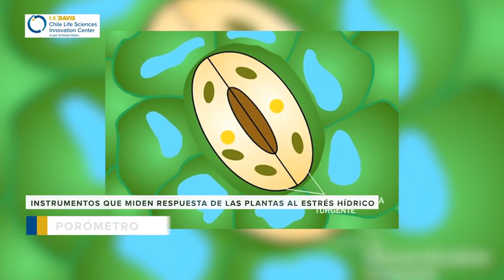Manejo de riego de postcosecha en cerezos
Tutorial: Programa extensión UC Davis Chile Cerezo año 2021 , módulo Eficiencia hídrica .